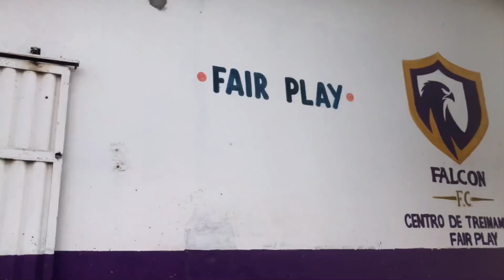[TV FERRÃO] Entrevista pré-jogo com o meia Maicon Assis